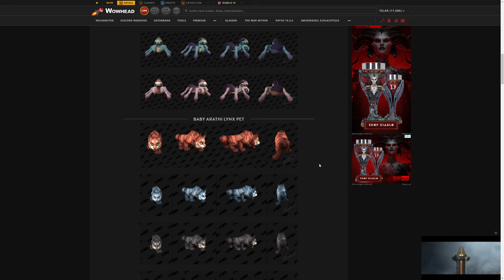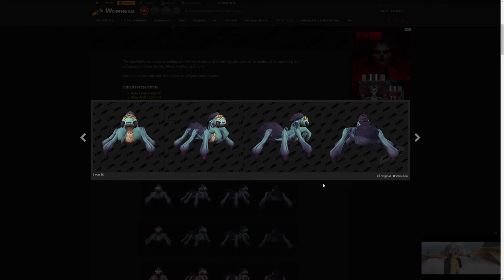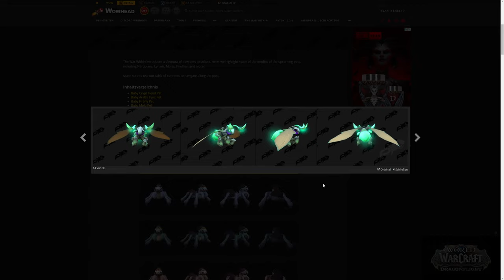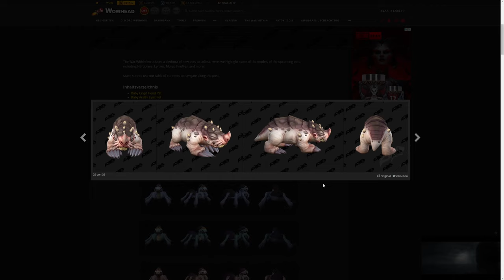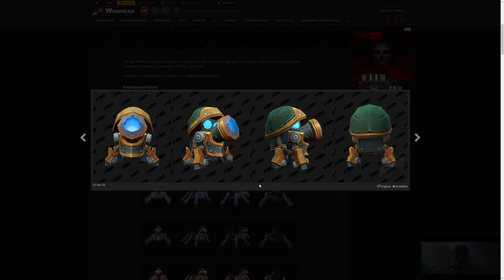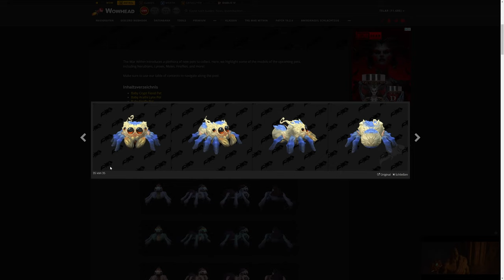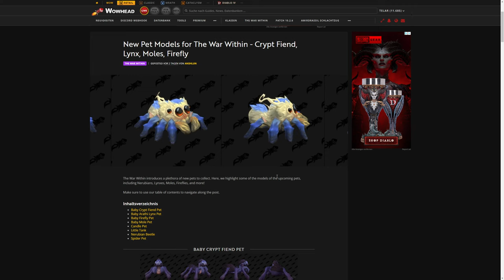The War Within Pet Vorschau (alpha)